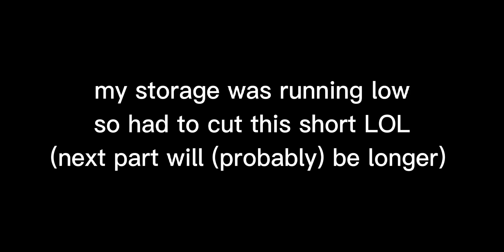||His Fault.||Dsmp\11/?\InsaneAU\\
TW : ST@BING, BLOOD, VIOLENT THEMES